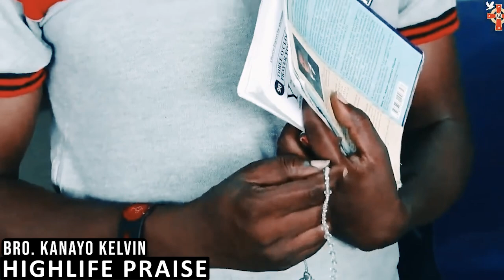HIGHLIFE PRAISE - BRO KANAYO KELVIN | LATEST NIGERIAN GOSPEL SONG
Bro. Kanayo is a gifted Gospel singer whose worships and praises uplifts and connects your spirit